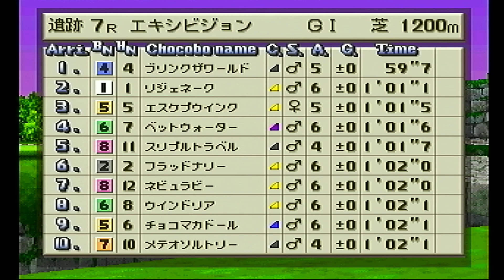チョコボスタリオン自牧場ＥＸ 遺跡1200m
何だこのレース・・・

また何とも言えない羽を登録してしまいました。

フラッドナリー　黄　牡　１２４ギル　気性難なし　カカオマス系

先：144　長：55　瞬：164　持：104　底：131　自：118　加：179
HP：110　A3：162　周：右左　温：寒　祭：13　ダート◎

リりでびかる　デヅケヂモは　ヅかクにぜ　ヅネこスノウ　モケをぁぜヅ　ヅきさほぃ

リジェネーク　黄　牡　１２１ギル　気性難なし　カカオマス系

先：179　長：65　瞬：171　持：116　底：64　自：99　加：175
HP：107　A3：175　周：なし　温：なし　祭：4　ダート◎

リぜげのボけ　ひヅヅヂじデ　ヅかキスご　ヅほしヅきチ　ヴキヨるがヅ　ヅきけナヅ